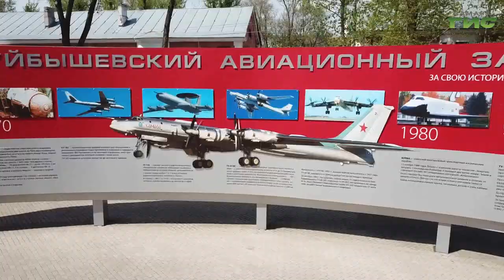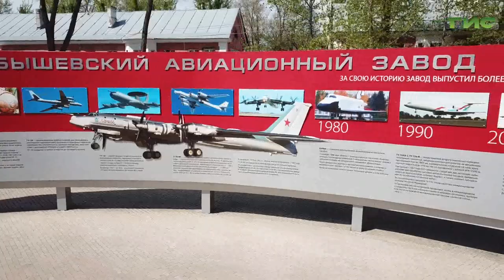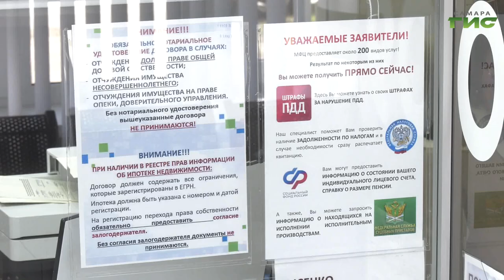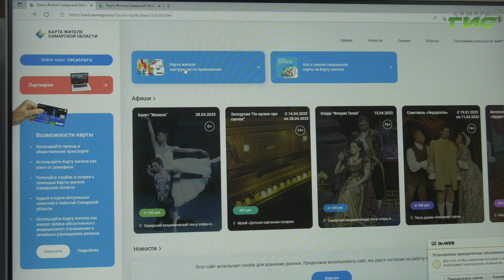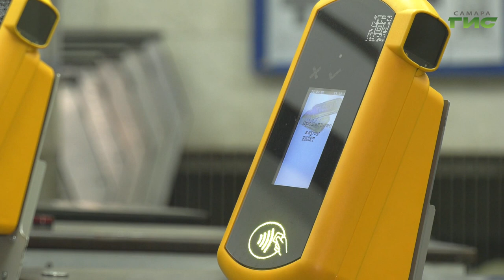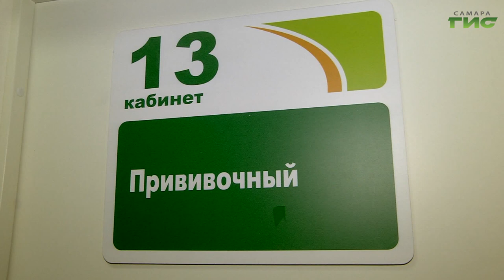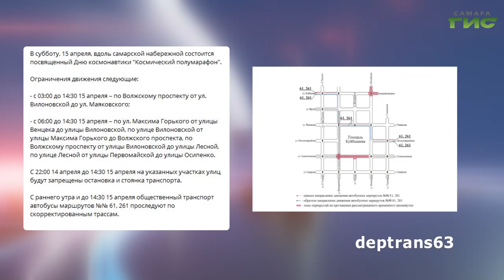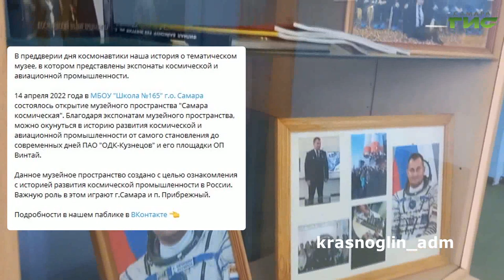"События" от 11.04.2023 (вечер)